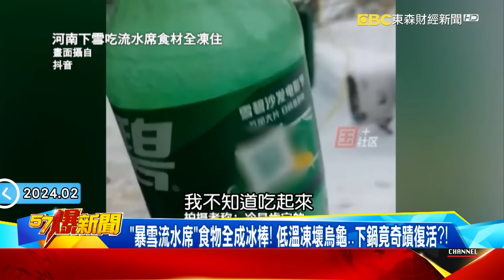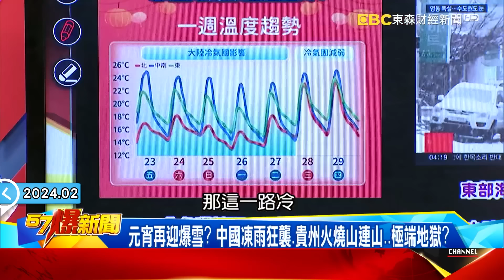特大暴雪襲中國東北「找車像開盲盒」？！ 救護車卡半路「扛擔架雪中狂奔救人」 ？！- 徐俊相【57爆新聞 精選】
(00:00:00) 韓「百年一遇暴雪」全境冰封！ 亞洲極端「北雪南雨」末日倒數？
(00:06:03) 2065將沒有冬天？！ 中國「雪雨熱」齊發搶先上演「明天過後」？
(00:13:55) 中國恐怖極端氣候曝光！ 烏魯木齊下暴雪…高低溫差飆破40度！
(00:23:31) 陸最高樓「冰封」電影真實上演？ 煮飯倒油竟凍成蜂蜜狀？！
(00:31:50) 元宵節後急凍再迎爆雪？ 凍雨狂襲、貴州山火陸陷地獄？！
(00:43:35) 致災青龍」中國元宵「冰火交融」！ 蘇州百車相撞高樓成火龍？！
(00:54:38) 過年冷颼颼挑戰寒流等級！ 大陸90億人春運遇「最強雨雪」！

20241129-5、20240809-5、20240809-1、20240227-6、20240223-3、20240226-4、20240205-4